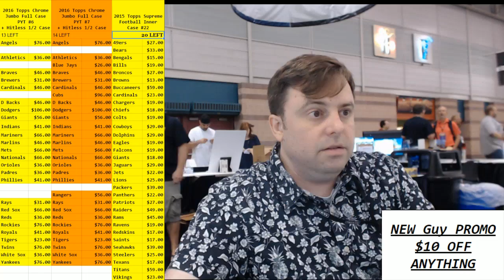2015 16 LImited Basketball personal